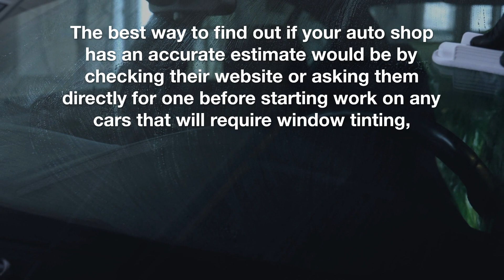Auto tinting - Simi Valley - Cars Tinting and Wraps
Cars Tinting and Wraps

You count on your car almost every day to provide a safe and comfortable way for you to get where you need. When considering how much time we spend behind this wheel, it's not hard that cars are important in life as well! Whether selling or buying new ones, window tinting could be an excellent choice based on its many benefits like giving our vehicles more value by exposing them better with even lighting through colored glass. Our modern-day, ultra-clean facility guarantees pinpoint accuracy for the highest quality auto tinting job available anywhere.

car window tinting near me prices in Simi Valley
car window tinting installation near me in Simi Valley
best auto window tinting near me in Simi Valley
commercial building window tinting near me in Simi Valley
commercial window tinting companies near me in Simi Valley